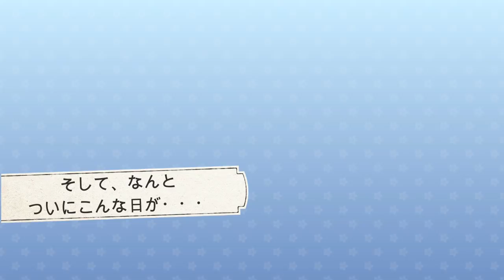【保護犬預かりvlog】ヒロ、ついにこの瞬間がやって来ました！！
【保護犬&保護猫預かりvol,55】
ヒロ、わが家に来てから５８日目
ついにこの瞬間がやって来ました！！

ハナちゃんが、ちょっぴりご機嫌斜めの理由とは？

※このチャンネルの収益は一部を保護経費などに充てさせていただいています。
channel登録にて応援をよろしくお願い致します。

頂いたご支援は、保護した子たちの初期医療（去勢、避妊手術、血液検査など）
治療費などに充てさせて頂きます。
（劣悪な環境下におかれていた子達は病気や障害を抱えている事が多いため）

口座名義　　　　Lima o mama
（カナ）　　　　リマ　オー　マーマ
口座記号番号　　００２７０−３−１４３６５０

他行から送金する場合
店名　　　　〇二九　（ゼロ二キュウ）

【ペットくすり】
※こちらのURLからご購入いただきますとご購入金額の一部を
保護支援金として寄付させて頂いております。

～BGM～
DOVA
もっぴーさうんどさん『Triple time』『DONE』『春のキッチン』
夕焼けモンスターさん『カフェの雨音』
蒲鉾さちこさん『柔らかいまどろみの中で』